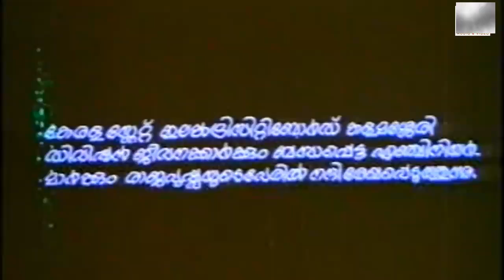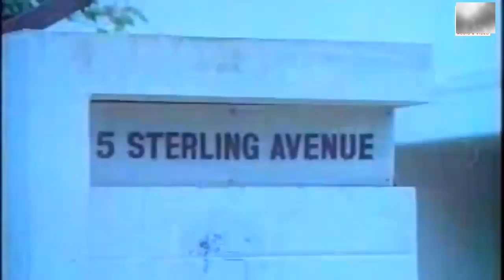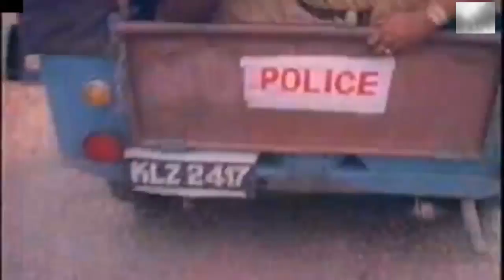Possport Malayalam Full Movie | Prem Nazir, Srividya | Malayalam Full Movies HD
Watch Full Length Malayalam Movie 'Possport' released in year 1983. Directed by Thampi Kannanthanam, starring Prem Nazir, Srividya.

Movie : Passport (1983)
Cast : Prem Nazir, Srividya.
Director : Thampi Kannanthanam